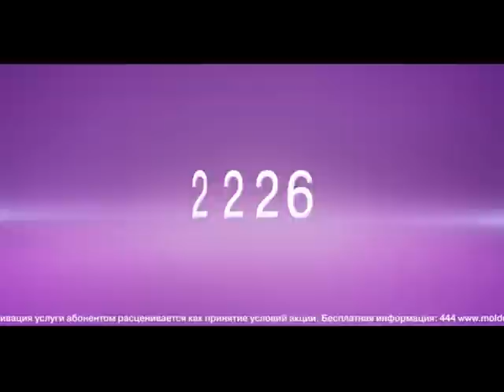Тариф по Молдове для международных звонков от Moldcell (Rus)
Звоните за границу со скидкой до 90% по цене звонков по Молдове и говорите, сколько хотите, с дорогими людьми, находящимися за рубежом.
Отправьте пустое SMS на номер 2226 или наберите с Вашего мобильного телефона*222*6#ok, активируйте опцию Тариф по Молдове для международных звонков действительную в течение 30 дней и общайтесь с Вашими близкими всего за 1,50 лея/минута. Стоимость активации -- 10 леев.